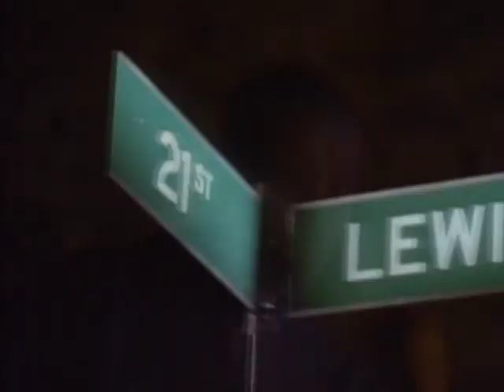Warren G ft. Nate Dogg - Regulate (Dj Ivan Santana Remix)